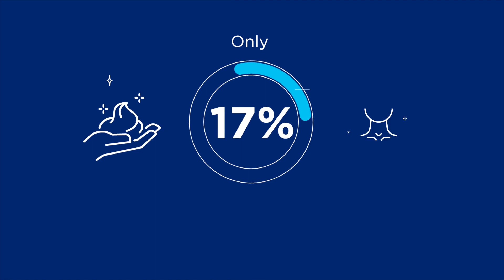Research reveals top aging concerns for women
How are women today approaching aging? According to a new survey, almost half of women (47%) express that aging causes them stress.

A survey of 2,000 American women split evenly by generation revealed that Gen Z (56%) and millennials (57%) are more stressed about getting older than Gen X (46%) and baby boomers (31%).

In fact, both millennials (38%) and Gen Z (40%) lead the charge with feeling older than their age. Further, 18% of Gen Z believe that they appear older, more than any other generation.

Still, more than three-quarters (76%) say they are trying to embrace aging with grace.

Conducted by Talker Research on behalf of NEOSTRATA, results revealed that over half of women (54%) are concerned others will notice signs of them aging.

Further, almost half of women noticed the first signs of aging skin by the age of 40. Fine lines on their face (44%) and forehead wrinkles (32%) were two signs that women noticed most often, along with age spots (32%) and creases or lines in their neck (15%)

To help combat aging skin and avoid these signs from appearing, 70% of women surveyed take their skincare routines seriously and 64% use between one and four different products on any given day.

For most (81%), those products target the whole face, but when asked if they use products that target areas beyond the face or products that address specific concerns, such as the neck, eyes or arms, less than 40% of women confirmed they were using these types of skincare products.

In fact, only 17% of women say they pay significant attention to caring for their neck, with less than one-third of women (29%) using a skincare product on their neck on a daily basis.

“Taking care of my skin helps me to feel confident and good about myself. I was surprised to hear about how many women are still neglecting their neck." said Jenna Dewan, actress, dancer and NEOSTRATA spokesperson. “I was lucky my mom always told me to extend my facial skincare down to my neck, but it seems many women still don’t realize that the neck is often one of the first places to show signs of aging. It’s so important to incorporate skincare products that target your neck to prevent fine lines and wrinkles.”

Further, only 32% of women are confident they know how to properly care for their neck to prevent signs of aging.

Almost three in five (58%) say they take steps to avoid behaviors or habits that are bad for their skin. But still, women more so attribute aging to factors such as stress levels (55%), bad habits, such as smoking or lack of sleep (39%) or lack of using sunscreen (33%).

Surprisingly, less than one in 10 (7%) blame technology and only 25% are aware of the concept of “tech neck.”

“’Tech neck’ refers to wrinkles that can appear across the neck due to the position of the head and face when looking down at a laptop or phone for long periods of time,” said dermatologist and NEOSTRATA partner Dr. Alexis Stephens. “With technology playing an integral part in our everyday lives, it’s important to modernize skincare routines and introduce products, such as a neck cream, to target the fine lines and wrinkles that can be caused by ‘tech neck.’ The skin on our neck and decolletage area is very sensitive and will inevitably be the first to give away our age. Time spent on preventing these key signs of aging will help women to feel and look their age in the long-term.”

Survey Methodology:
Talker Research surveyed 2,000 American women split evenly by generation (500 Gen Z, 500 millennials, 500 Gen X and 500 baby boomers); the survey was commissioned by NEOSTRATA and administered and conducted online by Talker Research between July 22 and July 29, 2024. Those who did not fit the specified sample were terminated from the survey. As the survey is fielded, dynamic online sampling is used, adjusting targeting to achieve the quotas specified as part of the sampling plan.